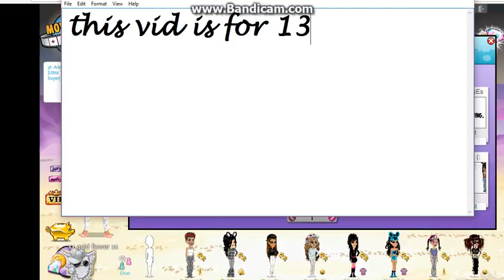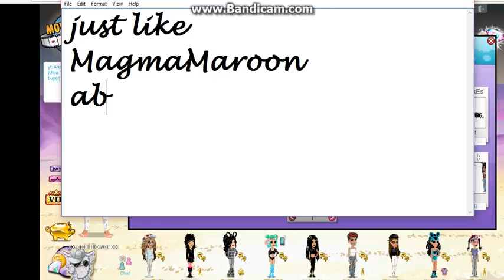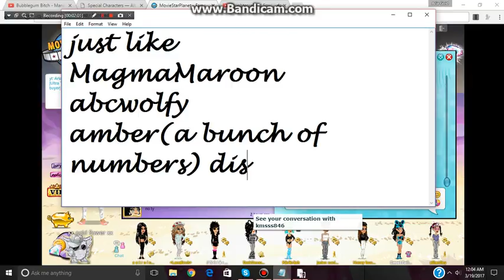JAZMIN BE MY BAE// 13+// MSP